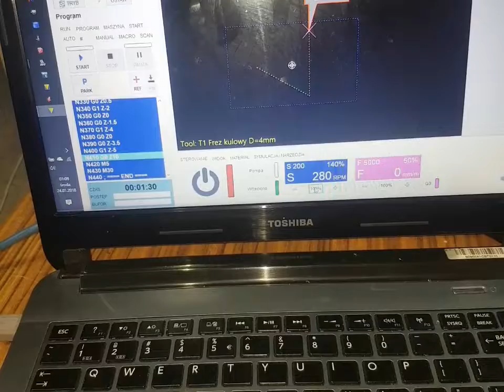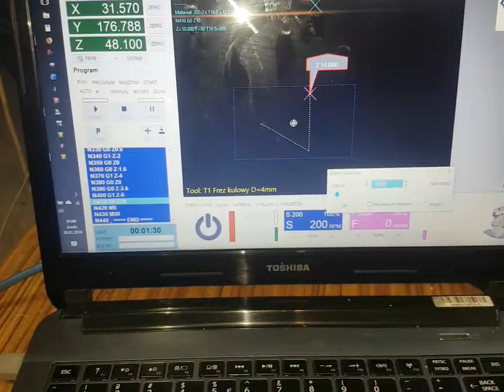Budowa wrzeciona frezarki CNC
W tym montażu chciałbym pokazać jak przebiegał proces wykonania wrzeciona do Maszyny DIY CNC.
Wrzeciono zaprojektowałem osobiście. Dopuszczalne obroty do 6000 rpm. Przeznaczone do frezowania stali i aluminium. Konstrukcja sprawdzona i działająca w 2 maszynach CNC.

In this assembly, I would like to show how the process of making a spindle for a DIY CNC Machine was carried out.
 I designed the spindle myself.  Permissible revolutions up to 6000 rpm.  Intended for milling steel and aluminum.  The design is tested and works in 2 CNC machines.

Song 1:
Muzyka: Chill
Muzyk: LiQWYD

Song 2:
Muzyka: Sweet
Muzyk: LiQWYD

Song 3:
Muzyka: Don't Stop Now
Muzyk: ASHUTOSH